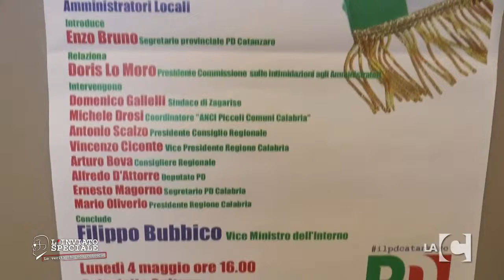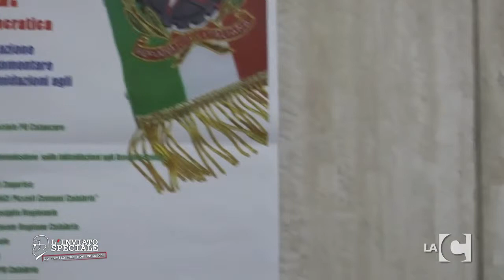L'Inviato Speciale: basta minacce ai sindaci (06-05-2015)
Presentazione rapporto commissione parlamentare